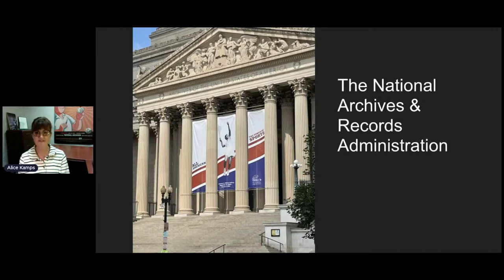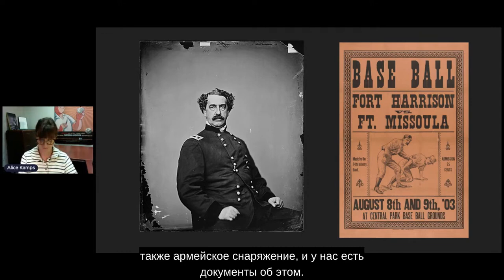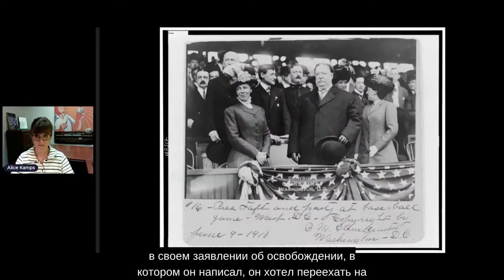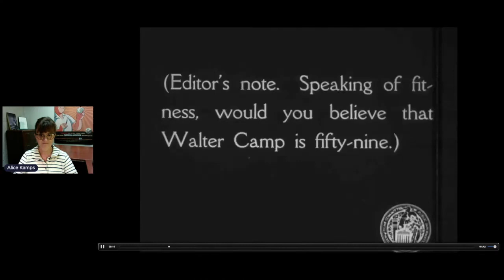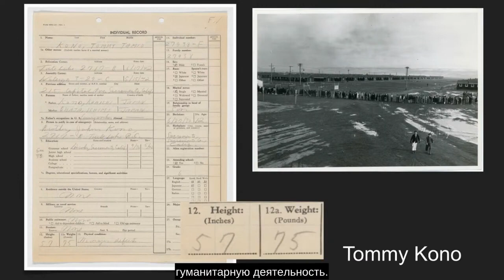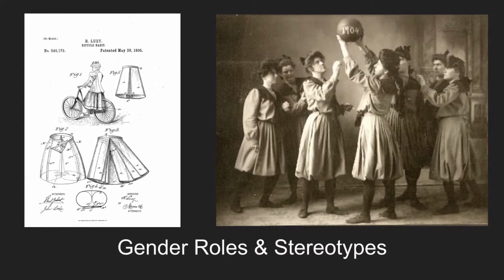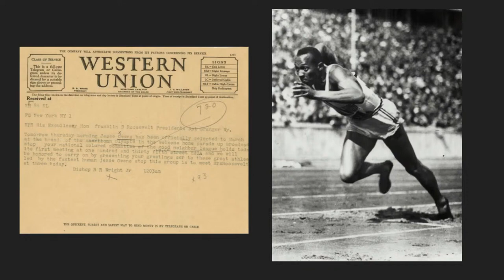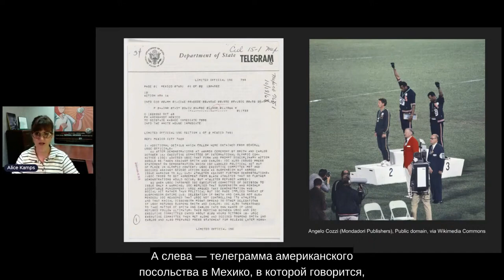The Power of Sports with Alice Kamps, Curator at the National Archives Museum in Washington, DC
Delve into the world of sports with Alice Kamps, an esteemed Curator at the National Archives, as she speaks about their latest exhibition, "All American: The Power of Sports", which magnifies the unifying force of sports. The exhibition celebrates not just the unity and values sports bring to our communities, but also the power it bestows upon athletes—the power to shatter societal norms and voice out against injustices. (NEW PARAGRAPH) About the Speaker: Alice Kamps joined the National Archives as a curator in 2009. Entrusted with the responsibility of developing exhibitions for the National Archives Museum’s permanent and temporary galleries in Washington D.C., her work graces the eyes of over a million visitors each year.

Before her tenure at the National Archives, Ms. Kamps freelanced as an exhibit developer in Chicago, orchestrating exhibitions for renowned entities like Shedd Aquarium, The Field Museum of Natural History, and the Ten Chimneys Foundation in Wisconsin. The genesis of her museum career can be traced back to the Chicago Children’s Museum. She also served as a visiting artist for the Chicago Public Schools via Art Resources in Teaching. Her academic accolades include a Bachelor’s in Fine Arts from the University of Wisconsin, Madison, and a Master’s in Art Therapy from the School of the Art Institute of Chicago.